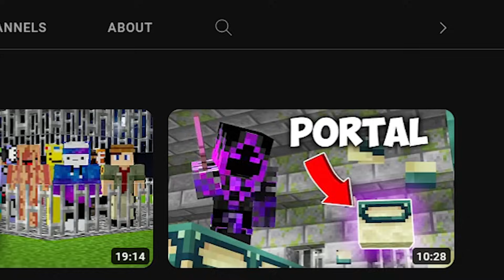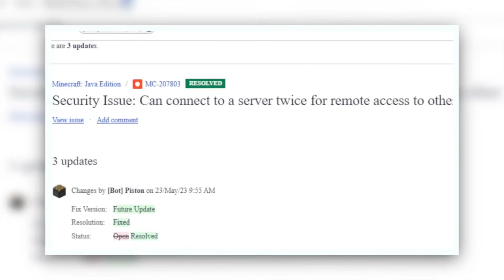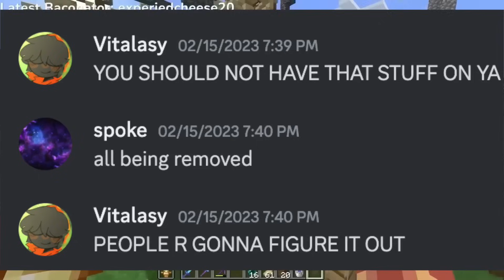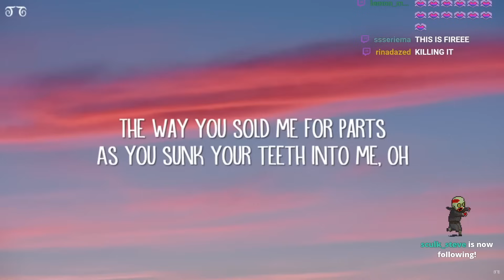Wormhole Phases 1-5 Explained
Explaining Vitalasy's Wormhole Phases 1-5 (read comments for additional info)

Edited by Vitalasy!